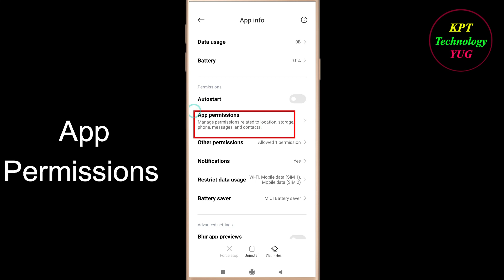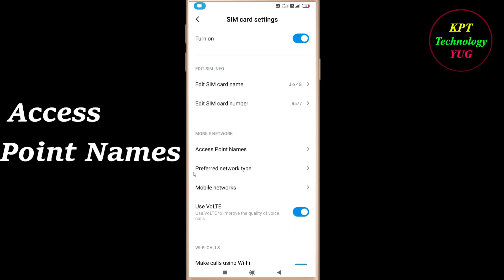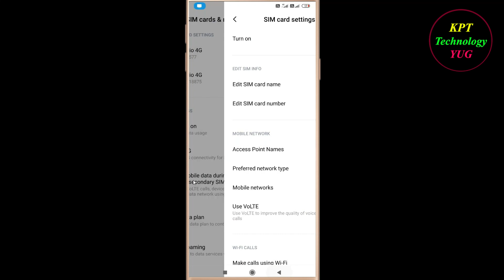How to Fix Clash of Clans App Network Connection Problem in Android & Ios |Internet Connection Error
In this video, i will show you how to fix / Solve Clash of Clans App Network & Internet Connection Error in Android & Ios Mobile - Clash of Clans App Internet Connection Error. If you are facing same problem in your android mobile then it will help you to get rid of this problem . Just follow the easy steps and tricks to solve this problem .